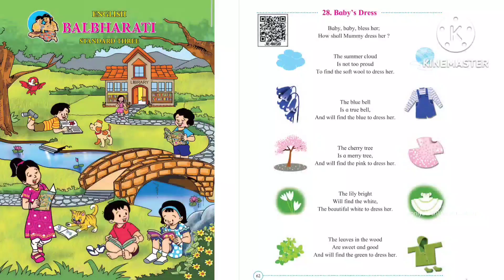English | Baby's dress | std 3rd | Balbharati | Maharashtra state board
Baby's dress poem std 3rd